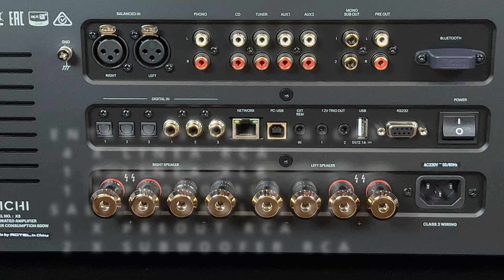Rotel MICHI X5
Nuevo amplificador integrado Rotel Michi X5 en demostración

Incorporamos a nuestra exposición el fabuloso amplificador integrado Michi X5 (7.600 €). Recordemos que la gama Michi representa la más alta dentro de la conocida marca inglesa Rotel. Pero es importante destacar que bien podría constituir una marca por si sola. Por calidad de construcción, componentes, sonido y prestaciones, se encuentra un nivel cualitativo muy superior a otros productos de la gama de Rotel.

En la gama Michi se concentra todo el conocimiento y experiencia de Rotel acumulada en los últimos años. Tal y como reza la marca, están dotados de una arquitectura de diseño revolucionario que les permite ofrecer una precisión sonora extraordinaria. Creados para ofrecer un nivel de prestaciones sonoras sin parangón y una relación calidad/precio excepcional completadas por un diseño industrial contemporáneo de gran elegancia.

Hace ya muchos años Rotel, concretamente 1991, ya utilizó estos nombres para su serie alta de gama. Se trataban del previo pasivo RHC-10 y la etapa de potencia RHB-10, actualmente considerados como objetos de colección. Después de varios años, la compañía los descontinuó y el ilustre nombre se retiró, hasta ahora. MICHI es la palabra japonesa para 'dirección' o 'camino'. El concepto de Rotel era ofrecer gran parte de la calidad de sonido y la construcción de las electrónicas de amplificación exóticas y locamente caras, pero manteniendo precios más asequibles para llegar a un abanico de usuarios mayor.

En noviembre 2019 salieron a la luz los primeros representantes de la gama Michi, concretamente el previo estéreo Michi P5 (3.850 €), la etapa de potencia estéreo Michi S5 (6.600 €) con una potencia de salida de 2 x 500W a 8 ohmios y 2 x 800 W a 4 ohmios y las etapas de potencia monofónicas Michi M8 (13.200 € la pareja) con 1 x 1.080 W a 8 ohmios y 1 x 1.800 W a 4 ohmios

Y de forma más reciente en agosto 2020 se incorporaron el amplificador integrado estéreo Michi X3 (5.500 €) con 2 x 200 W a 8 ohmios y 2 x 350 W a 4 ohmios y el Michi X5 (7.600 €) con una potencia de salida de 2 x 350W a 8 ohmios y 2 x 600 W a 4 ohmios. Este último es el recientemente añadido a nuestra exposición.

La reproducción sonora ofrecida por el Michi X3 y el Michi X es extremadamente dinámica, pudiendo ambos modelos combinarse cómodamente con cajas acústicas de Alta Fidelidad que requieran potencia y control al máximo nivel para rendir al cien por cien de sus posibilidades. Rotel ya era conocida por esta cualidad, pero con los Michi ha logrado establecer una nueva referencia al respecto. Hay que tener en cuenta que estas espectaculares cifras de potencia se consiguen bajo una topología circuital en tradicional clase AB. Y sin la necesidad de recurrir a otras técnicas como la clase D, en la que es muy fácil conseguir altas potencias a costa de una menor musicalidad.

Más información:

Amplificador integrado estéreo Michi X3 (5.500 €) con 2 x 200 W a 8 ohmios y 2 x 350 W a 4 ohmios
Amplificador integrado estéreo Michi X5 (7.600 €) con 2 x 350 W a 8 ohmios y 2 x 600 W a 4 ohmios
Etapa de potencia estéreo Michi S5 (6.600 €) con 2 x 500 W a 8 ohmios y 2 x 800 W a 4 ohmios
Etapas de potencia monofónicas Michi M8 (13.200 € la pareja) con 1 x 1.080 W a 8 ohmios y 1 x 1.800 W a 4 ohmios